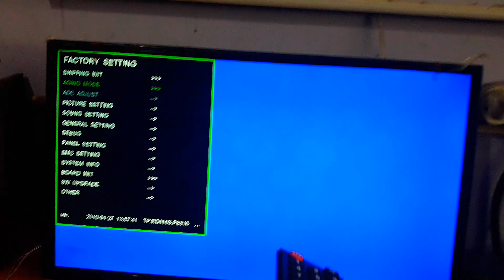MR led tv service mode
Mr led tv service menu code opening
number  ( Menu + 2580 )